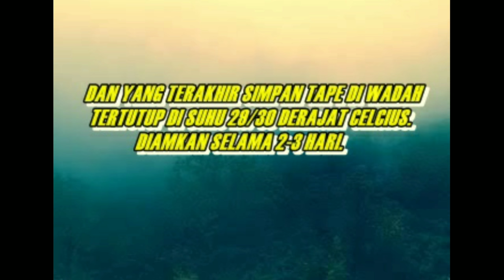PEMBUATAN TAPE SINGKONG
Video ini diambil dari tugas yang diberikan oleh SMPN 2 PAREPARE KLS IX.2